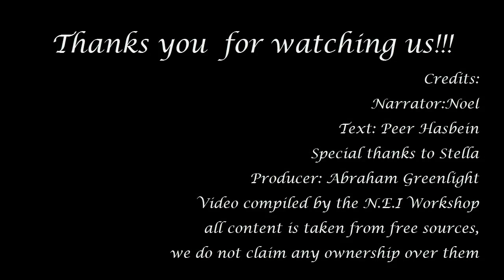Latin Celebreties News-14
Последние новости из Бразилии,Мексики,США,Венесуэлы и Колумбии.Новые сериалы и фильмы.Громкие премьеры и оглушительные провалы последних недель.